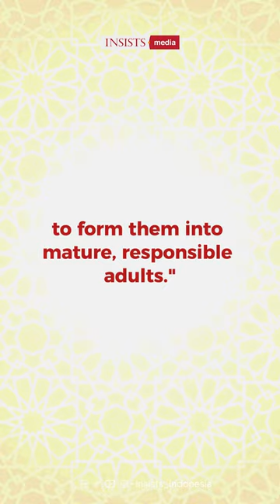Banyak Sarjana Tidak Tahu Cara Menjadi Orang Tua Yang Baik!?